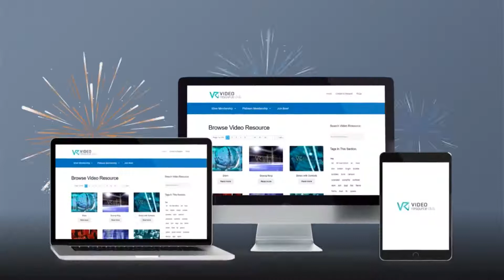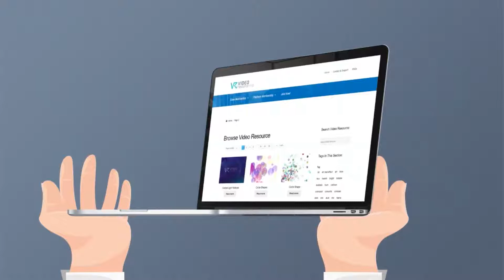Best Stock Videos To help you with Your Video Marketing - Video Resource Club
Video Resource Club is one of the biggest video resource libraries out there, the library boost thousands of stock medias such as stock videos, local niche video templates, story videos, motion backgrounds, 4K resolution real effect videos, spokesperson videos and many more.

Platinum upgrade, You get to choose either the recurring monthly subscription or the one time founding member option which is the lifetime option.
Recurring option: $17 recurring monthly.
Founding club option: $97 one time payment.
The platinum upgrade offer 14,000 more video resource, there are new library too like the 4K resolution stock videos, PLUS the platinum membership get a lot more updates than the silver.

Motion Animations Bundle, a special bundle of our previous motion animations product the Motion Clip Arts, Motion Clip Arts Upgrade, Motion Animations Pro and Motion Animations Pro Upgrade available at a discounted price.

This OTO is selling for $57.

Our longest running ultimate PowerPoint video templates membership offering mammoth library of video templates, animated slides and presentation templates for PowerPoint. Recurring billing with very high retention rate.
You can choose from two subscription model:
-Recurring option: $17 recurring every months.
-Lifetime option: $197 one time payment.